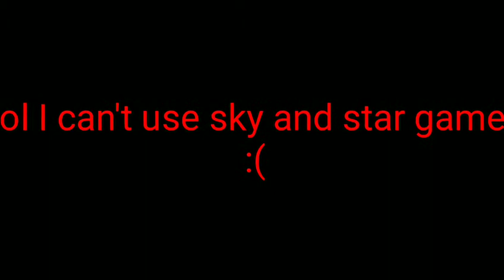New intro (read description)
Made by star
Lol I can't use sky and star gamer